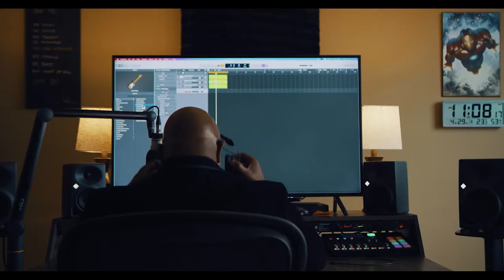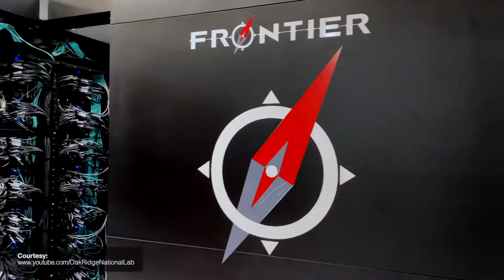AIP 2004 - Thomas Zacharia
As a Jr. scientist, Thomas Zacharia took full advantage of all his opportunities at ORNL, the lab he now leads as director.